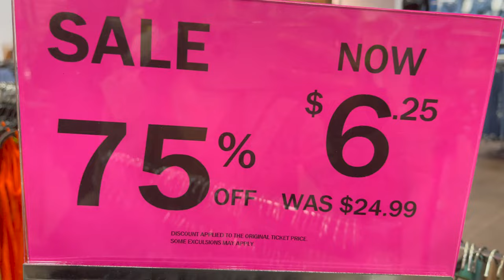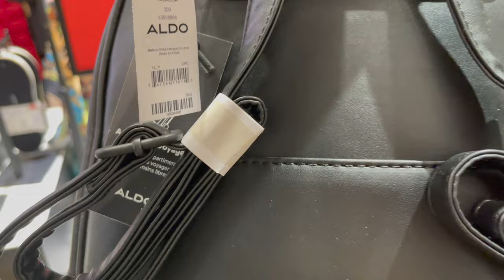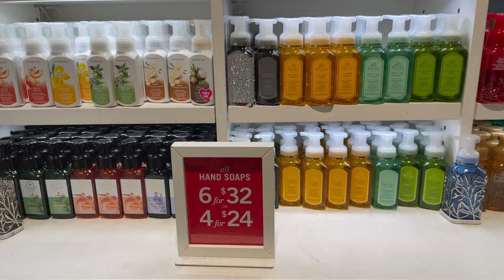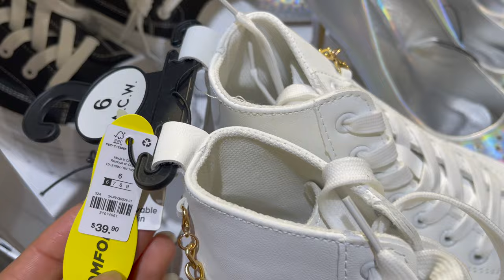Canada Affordable Clothing Stores Boxing Week Sale Canada Shopping Haul!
Canada Affordable Clothing Stores Boxing Week Sale Canada Shopping Haul! Urban Planet, Urban Behaviour, Aldos, Ardens, Forever 21 Canada clothing affordable stores boxing week sale. Best cheapest stores for students and new family to Canada.